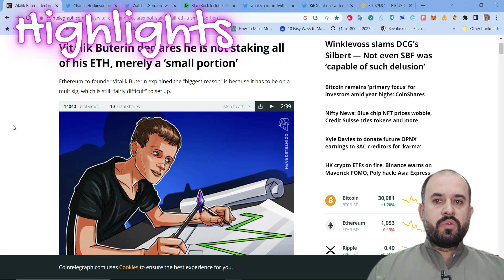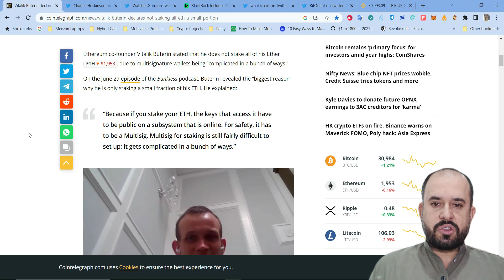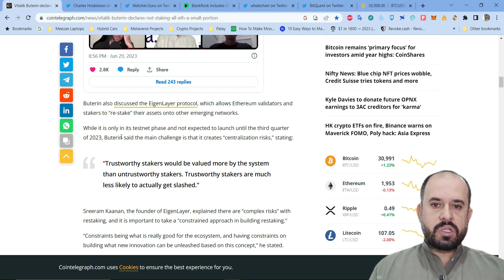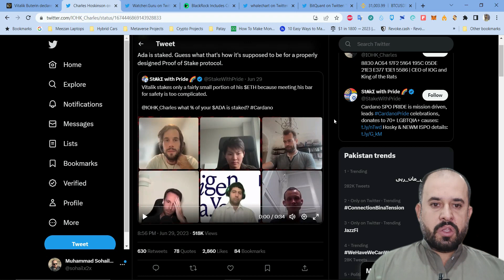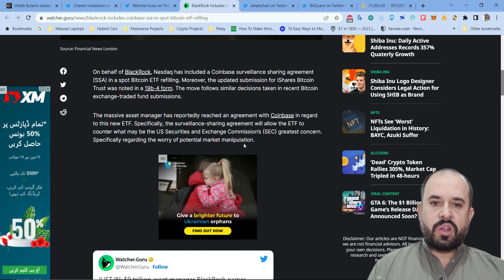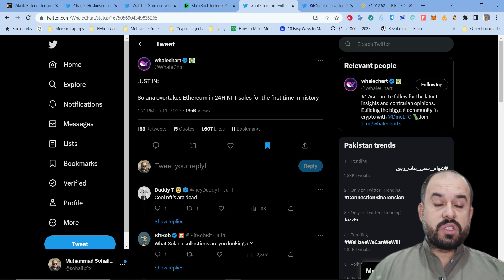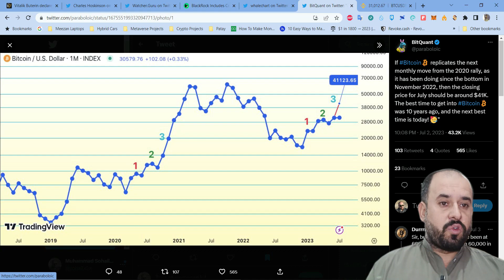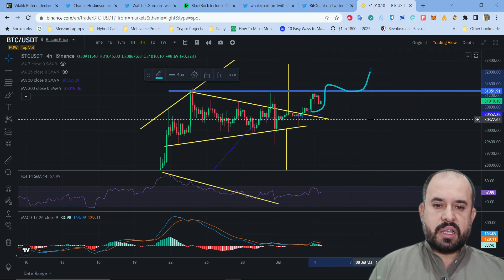Staked ETH Are Not Safe | Crypto News Updates | Urdu/Hindi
In this video I explained about latest signals of bitcoin price update and latest news.